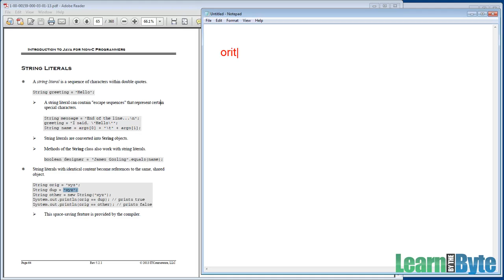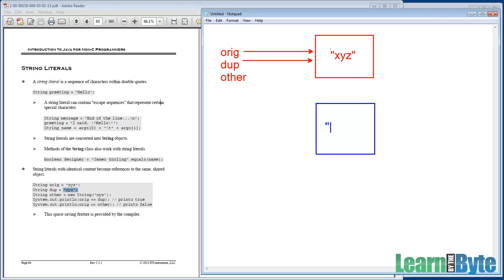Intro to Java Training Course - Chapter 4 - String Literals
In this video you will learn how to use a String literal to populate a variable of type String.

This video is part of a 20 hour Introduction to Java Programming online training course.  To watch the first few hours of the series free on YouTube, access our playlist